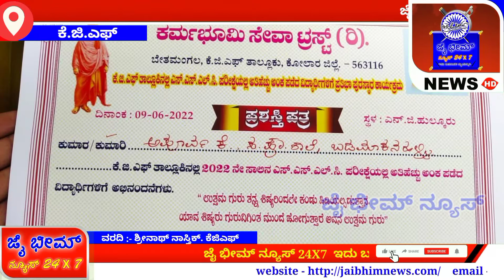ಕೆಜಿಎಫ್ - ಕರ್ಮಭೂಮಿ ಸೇವಾ ಟ್ರಸ್ಟ್ ವತಿಯಿಂದ ಎಸೆಸೆಲ್ಸಿಯಲ್ಲಿ ಅತಿಹೆಚ್ಚು ಅಂಕಗಳಿಸಿದ ವಿದ್ಯಾರ್ಥಿಗಳಿಗೆ ಸನ್ಮಾನ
ತಾಲೂಕಿನ ಎನ್. ಜಿ. ಹುಲ್ಕೂರು ಗ್ರಾಮ ಪಂಚಾಯಿತಿಯ ಅಧ್ಯಕ್ಷರು ಹಾಗೂ ಕರ್ಮಭೂಮಿ ಸೇವಾ ಟ್ರಸ್ಟ್ ಸಂಸ್ಥಾಪಕರಾದ ಸುನಿಲ್ ಕುಮಾರ್ ರವರ ಆಶ್ರಯದಲ್ಲಿ ತಾಲೂಕಿನ 10ನೇ ತರಗತಿಯಲ್ಲಿ ಅತಿ ಹೆಚ್ಚು ಅಂಕಗಳಿಸಿದ ವಿದ್ಯಾರ್ಥಿಗಳಿಗೆ ಸನ್ಮಾನ ಮತ್ತು ಪ್ರಶಂಸೆ ಪತ್ರವನ್ನು ನೀಡುವ ಕಾರ್ಯಕ್ರಮವನ್ನು ಆಯೋಜಿಸಿದ್ದರು.  ಈ ಸಂದರ್ಭದಲ್ಲಿ ವೇದಿಕೆಯಲ್ಲಿದ್ದ ಗಣ್ಯರಿಂದ ಗಿಡಕ್ಕೆ ನೀರು ಹಾಕುವ ಮುಖಾಂತರ ಕಾರ್ಯಕ್ರಮವನ್ನು ಉದ್ಘಾಟನೆ ಮಾಡಿ ಮಾತನಾಡಿದ ಸುನಿಲ್ ಕುಮಾರ್ ರವರು ತಂದೆ-ತಾಯಿ ಮತ್ತು ಗುರುಗಳ ಮಾರ್ಗದರ್ಶನದಲ್ಲಿ ನಡೆಯುವ ಪ್ರತಿಯೊಬ್ಬ ವಿದ್ಯಾರ್ಥಿಯು ಒಳ್ಳೆಯ ಸ್ಥಾನಮಾನಗಳನ್ನು ಪಡೆಯುತ್ತಾರೆ ಈ ದಿನ ನಾನು ರಾಜಕೀಯವಾಗಿ ವಿದ್ಯಾರ್ಥಿ ಸಂಘಟನೆಯ ನಾಯಕನಾಗಿ ಸಮಾಜದಲ್ಲಿ ಒಳ್ಳೆಯ ಸ್ಥಾನಮಾನಗಳನ್ನು ಗಳಿಸಲು ನನ್ನ ಗುರುಗಳ ಮಾರ್ಗದರ್ಶನವೇ ಈ ನನ್ನ ಎಲ್ಲಾ ಸಾಧನೆಗಳಿಗೆ ಸ್ಫೂರ್ತಿ ಎಂದು ಹೇಳಿದರು ವಿದ್ಯಾರ್ಥಿಗಳು ತಮ್ಮ ಅತ್ಯಮೂಲ್ಯವಾದ ವಿದ್ಯಾರ್ಥಿ ಜೀವನವನ್ನು ಕೆಟ್ಟ ಚಟಗಳಿಗೆ ದಾರಿ ಮಾಡಿಕೊಡದೆ ಸಮಾಜದಲ್ಲಿ ಉನ್ನತ ಸ್ಥಾನಮಾನಗಳನ್ನು ಗಳಿಸಿ ತಂದೆತಾಯಿಗೆ ಹಾಗೂ ವಿದ್ಯೆ ನೀಡಿದ ಗುರುಗಳಿಗೆ ಗೌರವ ತರುವ ನಿಟ್ಟಿನಲ್ಲಿ ತಮ್ಮ ಜೀವನವನ್ನು ಅಳವಡಿಸಿಕೊಳ್ಳಬೇಕೆಂದು ಹೇಳಿದರು ಸ್ವಾಮಿ ವಿವೇಕಾನಂದರು ಹೇಳಿದ ಹಾಗೆ ಏಳಿ ಎದ್ದೇಳಿ ಗುರಿ ಮುಟ್ಟುವ ತನಕ ನಿಲ್ಲದಿರಿ ಎಂಬ ಸಿದ್ಧಾಂತದಡಿ ವಿದ್ಯಾರ್ಥಿಗಳು ತಮ್ಮ ಜೀವನದ ಗುರಿಯನ್ನು ಮುಟ್ಟುವುದಕ್ಕೆ ಎಷ್ಟೇ ಕಷ್ಟಗಳು ಬಂದರೂ ಹೆದರದೇ ಮುಂದೆ ಸಾಗಬೇಕು ಎಂದು ಕಿವಿ ಮಾತನ್ನು ಹೇಳಿದರು ನಂತರ ಮಾತನಾಡಿದ ಶಿಕ್ಷಕರಾದ ಸುರೇಶ್ ರವರು ಸ್ವಾತಂತ್ರ್ಯ ಪೂರ್ವ ಕಾಲದಲ್ಲಿ ವಿದ್ಯೆ ಎಂಬುವುದು ಎಲ್ಲರಿಗೂ ಸಿಗುತ್ತಿರಲಿಲ್ಲ ಆದರೆ ಈದಿನ ಪ್ರತಿಯೊಬ್ಬರಿಗೂ ಶಿಕ್ಷಣ ಉಚಿತವಾಗಿ ಸಿಗುತ್ತಿದ್ದು ಸುನಿಲ್ ಕುಮಾರ್ ಅಂತ ಸಮಾಜ ಸೇವಕರಿಂದ ಉತ್ತಮ ವಿದ್ಯಾರ್ಥಿಗಳಿಗೆ ಸನ್ಮಾನ ಗಳು ಕೂಡ ನಡೆಯುತ್ತಿರುವುದು ಅಭಿನಂದಿಸು ವಂತಹ ವಿಷಯವಾಗಿದೆ ಎಂದು ಹೇಳಿದರು ಹಾಗೂ ವಿದ್ಯಾರ್ಥಿಗಳಿಗೆ ಹೆಚ್ಚಿನ ವಿದ್ಯಾಭ್ಯಾಸ ಮಾಡಲು ಯಾವುದೇ ರೀತಿಯ ಸಹಕಾರ ನೀಡಲು ನಾನು ಸದಾ ಸಿದ್ಧನಿದ್ದೇನೆ ಆರ್ಥಿಕವಾಗಿ ಹಿಂದುಳಿದ ವಿದ್ಯಾರ್ಥಿಗಳು ಯಾರೇ ಇದ್ದರೂ ಅವರಿಗೆ ಸಹಾಯ ಮಾಡುವುದಾಗಿ ಹೇಳಿದರು ನಂತರ ಹತ್ತನೇ ತರಗತಿಯಲ್ಲಿ ಅತಿಹೆಚ್ಚು ಅಂಕಗಳಿಸಿದ ವಿದ್ಯಾರ್ಥಿಗಳಿಗೆ ಹಾಗೂ ಪೋಷಕರಿಗೆ ಮತ್ತು ಖೋ ಖೋ  ಆಟದಲ್ಲಿ ರಾಷ್ಟ್ರಮಟ್ಟಕ್ಕೆ ಆಯ್ಕೆಯಾದ ಪಳನಿ ರವರಿಗೆ ಸನ್ಮಾನ ಮಾಡಿ ಪ್ರಶಂಸಾಪತ್ರವನ್ನು ನೀಡಿದರು ಈ ಸಂದರ್ಭದಲ್ಲಿ ಗ್ರಾಮ ಪಂಚಾಯಿತಿ ಸದಸ್ಯರಾದ ವೆಂಕಟಾಪುರ ಪ್ರಸಾದ್, ನಾರಾಯಣಸ್ವಾಮಿ, ನಾನಿ, ಪುರುಷೋತ್ತಮ್, ವೆಂಕಟರಾಮಪ್ಪ, ಮುಖ್ಯೋಪಾಧ್ಯಾಯರಾದ ಸುಧಾಕರ್, ಮಂಜುನಾಥ್ ,ಕುಸುಮ ,ಸುಜಾತ ,ಶಬೀನ, ವೆಂಕಟೇಶಪ್ಪ, ಕುಮಾರ್, ಹಾಗೂ ವಿದ್ಯಾರ್ಥಿಗಳು ಮತ್ತು ಪೋಷಕರು ಹಾಜರಿದ್ದರು.

ವರದಿ:-  ಶ್ರೀನಾಥ್ ನಾಸ್ತಿಕ್